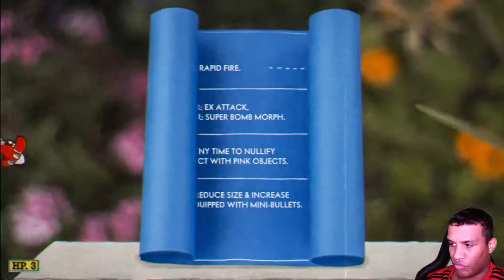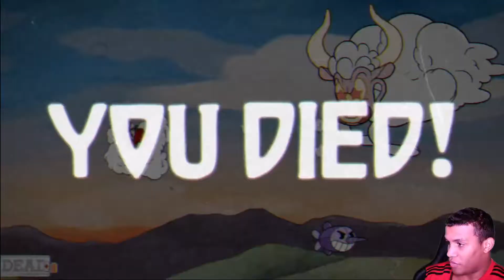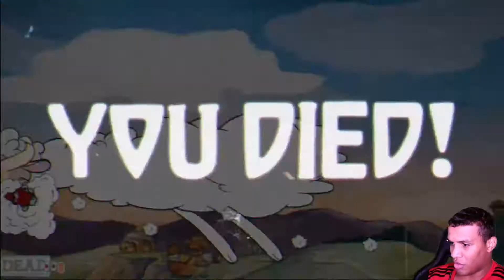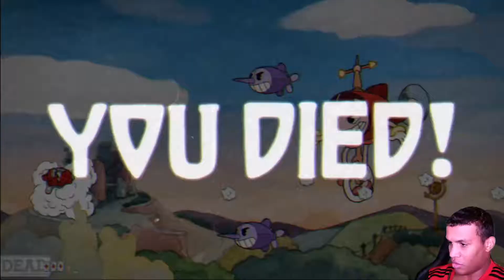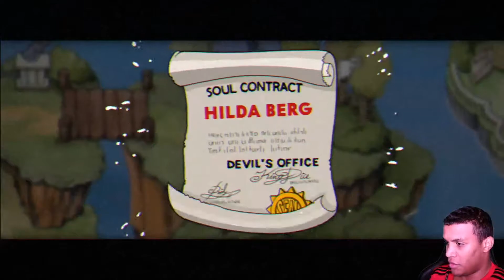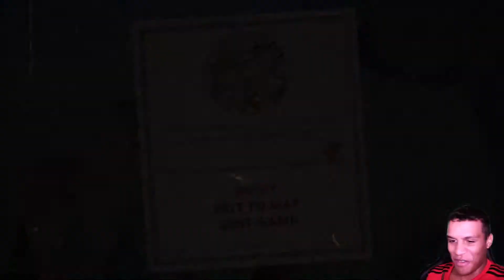That's No Moon... // Cuphead [Blind] #02